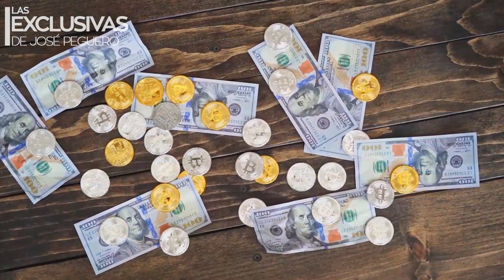La caída de Sam Bankman-Fried FTX y las criptomonedas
El economista Eriden Estrella analiza a fondo la quiebra de la plataforma FTX  y cómo impacta el mercado de las criptomonedas que pierden valor tras la quiebra de la plataforma creada por Samuel Bankman-Fried.

El magnate de las criptomonedas Sam Bankman-Fried fue arrestado el lunes en Bahamas, informaron autoridades estadounidenses que buscan imponerle cargos por el colapso de la plataforma de criptomonedas FTX, al tiempo que los reguladores de Wall Street le acusaron este martes de estafar a los inversores.